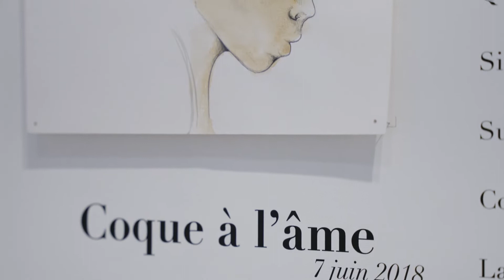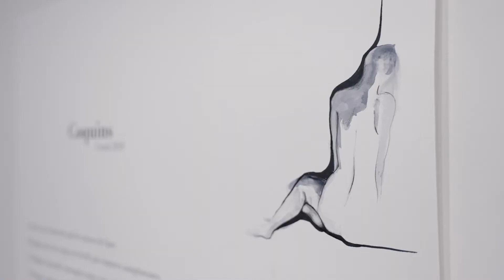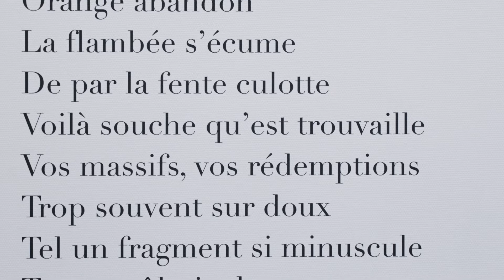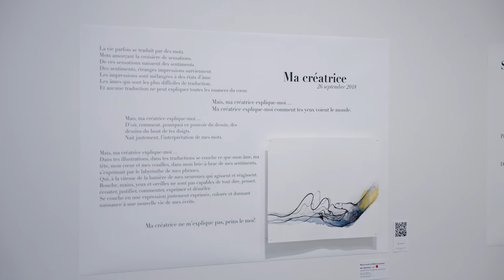Coque à l’âme - Marie Lavoie et Martin Levesque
Du 18 mai au 1er juillet, à la galerie d'art Léonard-Parent.

« Ma rencontre avec ce barde fait naître en moi de nouveaux horizons. L’amant de la nature dévoile sa sensibilité par l’écriture. Sa muse et son quotidien lui inspirent les vers d’images posés sur le papier. Cet écho poétique envahit intuitivement mes taches colorées qui se mutent en strophes visuelles. » - Marie Lavoie et Martin Levesque